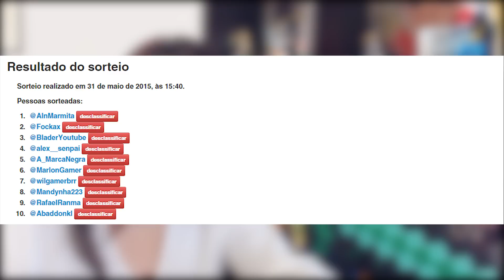Resultado Sorteio Naruto The Last!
Parabéns aos vencedores, entrem em contato comigo via twitter ou via inbox por facebook na fanpage.

Obrigada a Playart também por disponibilizar material para o sorteio.

Não fiquem triste quem não venceu, ainda terão mais sorteios no decorrer ae!